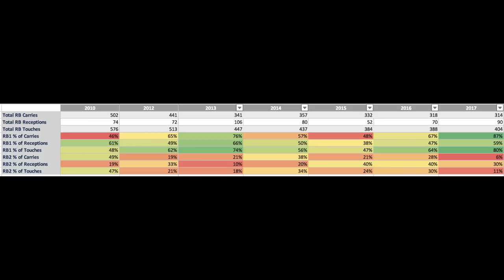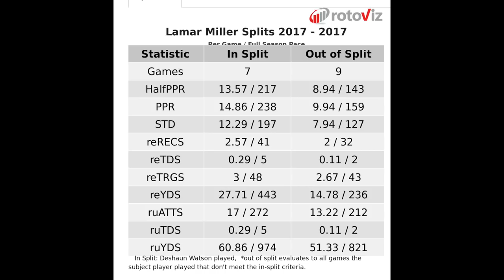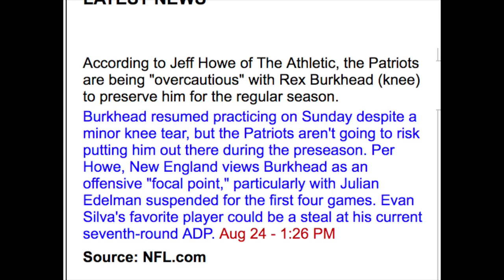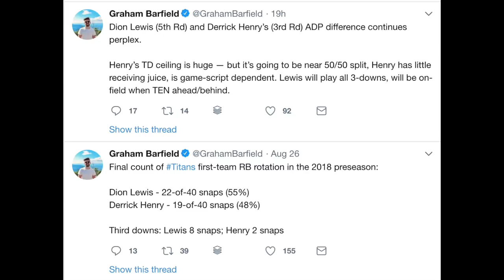2018 Fantasy Football Running Back Rankings by Tier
Yo yo, I'm breaking down my 2018 fantasy football running back (RB) rankings by tiers for y'all - this is based on my 0.5 PPR rankings for 2018 fantasy football. We're breaking down some guys I love, like Leonard Fournette & Lamar Miller, some guys I don't like so much where they're being drafted currently like Dalvin Cook & Kareem Hunt, as well as some sleepers and busts for 2018 fantasy football. Enjoy!

Tier 1
Le'Veon Bell
David Johnson
Ezekiel Elliott
Todd Gurley

Tier 2
Saquon Barkley

Tier 3
Leonard Fournette
Melvin Gordon
Alvin Kamara
Christian McCaffery

Tier 4
Devonta Freeman
Kareem Hunt
Dalvin Cook
Jordan Howard

Tier 5
Joe Mixon
Lamar Miller

Tier 6
Alex Collins
LeSean McCoy
Jay Ajayi

Tier 7
Jerick McKinnon
Royce Freeman
Kenyan Drake
Rex Burkhead
Dion Lewis
Derrick Henry